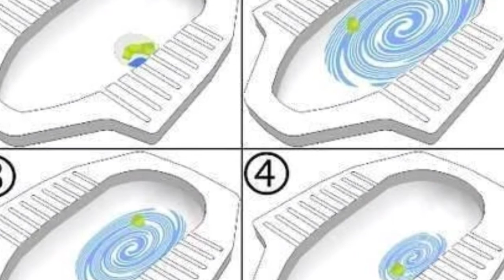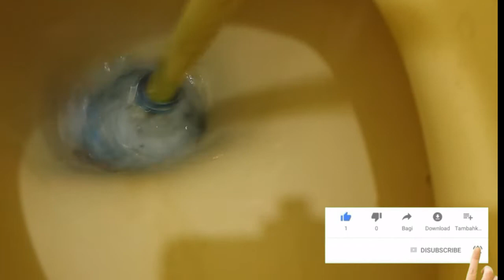cara melancarkan WC mampet, hanya dengan botol bekas sudah bisa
bingung karena closet mampet, gampang! coba car ini , hanya dengan bahan bekas, tak usah beli ini itu